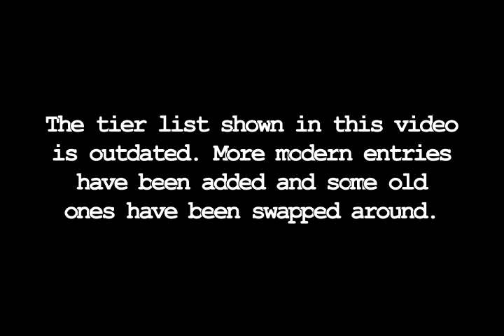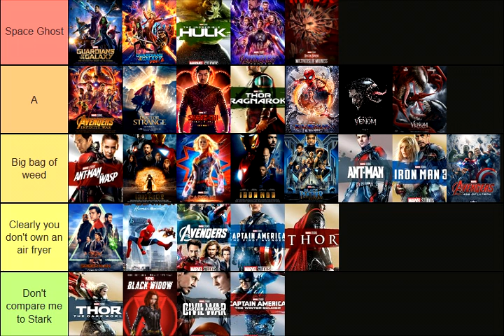Wolly's Rant Podcast - An MCU Tierlist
Description: This was a segment lifted from the March 22nd, 2022 podcast since it didn't fit the subject of productivity there.